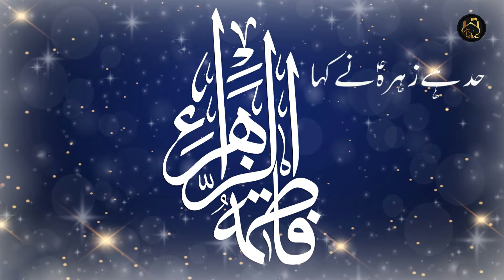Janab e Fizza (sa) || Bibi Fizza (sa) || Muharram 2020 || Sher e Fizza (as) || Whatsapp Status